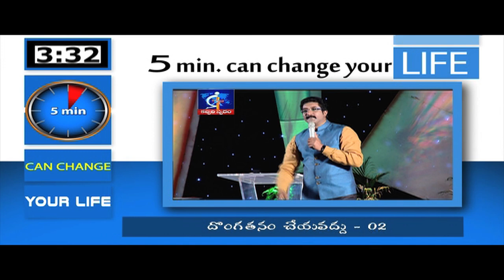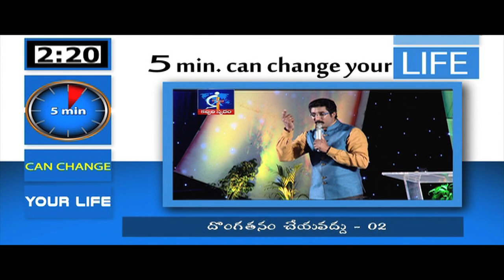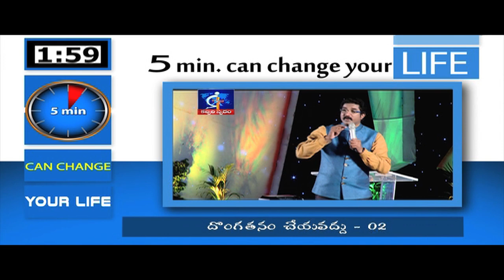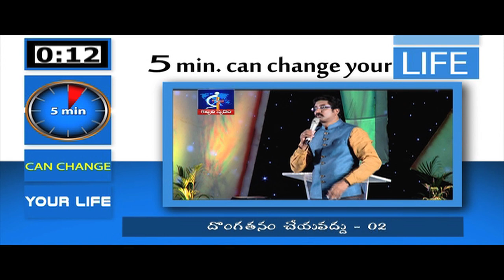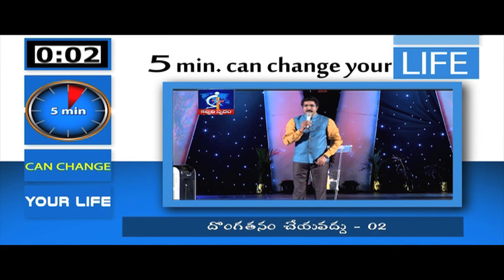Do not steal - 02